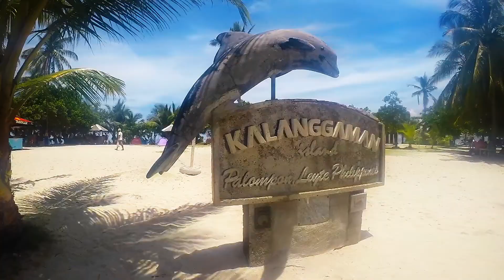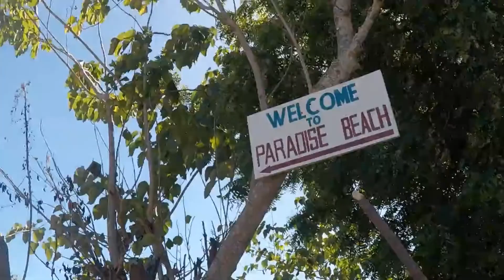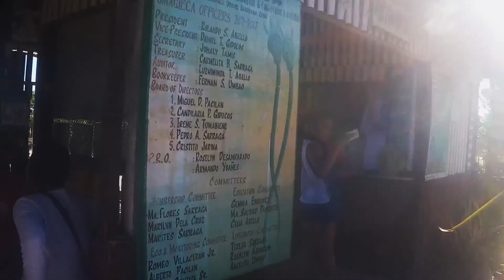Malapascua Island x Kalanggaman Island x Bantayan Island - NORTH CEBU TRAVEL VIDEO